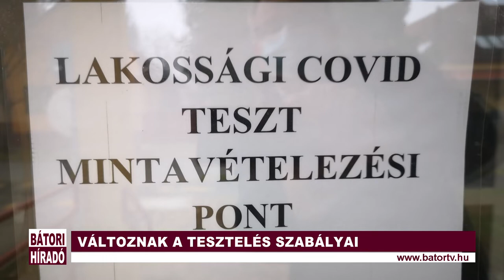VÁLTOZNAK A TESZTELÉS SZABÁLYAI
Rendkívüli testületi ülésen változtatták meg a tesztelési szabályokat Nyírbátorban. A jövőben 5 éves kortól már igénybe lehet venni és ezentúl bárki kérhet tesztelést a régi orvosi ügyeleten, ha kifizeti a 2500 Ft-os önköltségi árat. Ugyan az adatok viszonylag jók a városban, de továbbra is érvényesek a korábbi szabályok, az önkormányzati szférában nem tartanak tömeges rendezvényeket.